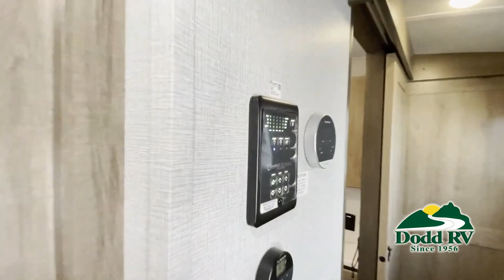Grand Design-Imagine-3100RD - by Dodd RV of Portsmouth and Yorktown, Virginia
Grand Design Image travel trailer 3100RD highlights:

 Rear Living Area
 Theater Seating
 Step Above 3 Step Entry
 Shower with Skylight
 Front Private Bedroom
 Queen Bed

 Set out to new sights and adventure in this travel trailer that features dual opposing slides in the rear living area for an open space. The two tri-fold sofas will be the perfect sleeping space for your guests or the kids and the theater seating is directly across from the 50" TV and fireplace. Prepare all your meals on the three burner cooktop or in the stainless steel microwave and the free-standing table will allow you to dine like you do at home. This model features a full bath with a linen closet and a skylight and the front private bedroom with a queen bed will ensure you get a great night's sleep for your next day of adventure!

 With any Imagine by Grand Design you will get a lightweight travel trailer that is towable behind most medium duty trucks and SUVs. Each model is constructed with a one-piece roof membrane and a gel coated fiberglass exterior for a unit that will last through the years. The drop frame pass through storage provides tons of space for your favorite outdoor gear and the oversized tank capacities will allow you to stay a little longer when full hook-ups aren't a choice. Some of the inside features include upgraded residential furniture, large panoramic windows, motion sensor lights in key areas, and a Bluetooth stereo. It's time to stop compromising and start living your dreams today!

Dodd RV is an authorized Coachmen, Forest River, Grand Design, Keystone RV, Prime Time, and Thor Motor Coach dealership in Portsmouth and Yorktown VA. Dodd RV carries a wide variety of new and used motorhomes, Travel Trailers, Fifth Wheels, and Toy Haulers. Dodd RV also has a full sales, service and parts department. Located on the Peninsula in Portsmouth and Yorktown VA, just North of Norfolk and south of Richmond, VA.

Yorktown, VA
7023 George Washington Memorial HWY
Yorktown, VA 23692

Portsmouth, VA
4705 Portsmouth Blvd
Portsmouth, VA 23701

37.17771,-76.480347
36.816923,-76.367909